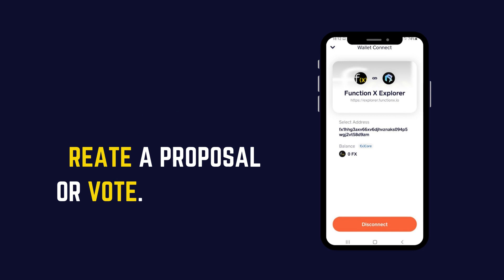Function X decentralized governance is now LIVE.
Your ideas, you votes matter.